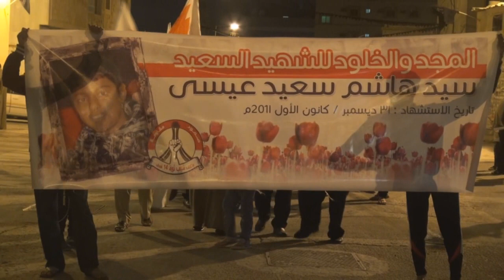المئات في مسيرة سترة الموحدة وفاءً للشهيد سيد هاشم 2/1/2014 Bahrain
شارك حشد غفير من أهالي جزيرة سترة جنوب العاصمة المنامة مساء اليوم الخميس (2 يناير/كانون الثاني 2014) في مسيرة التأبينية " المجد والخلود للشهيد المجاهد السيد هاشم " تأكيداً على مطلب إسقاط النظام الذي قدم من أجلهُ الشعب الشهيد تلو الشهيد و استعداداً لاستقبال العام الثوري وشارك فالمسيرة حشود غفيرة وعدد من أوليآء الدم حملوا أعلام البحرين وصور الشهداء وقد أشعل المشاركون الشموع حداداً في ذكرى إستشهاد الشهيد سيد هاشم ورددوا شعارات تطالب بالقصاص من قتلة الشهداء معتبرين حاكم البحرين المسئول الأول عن سقوط الشهداء